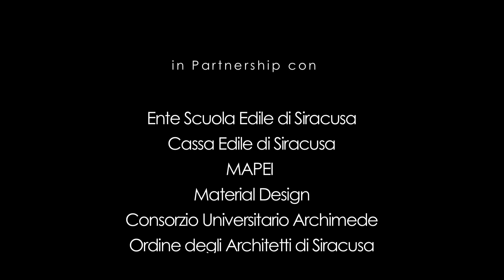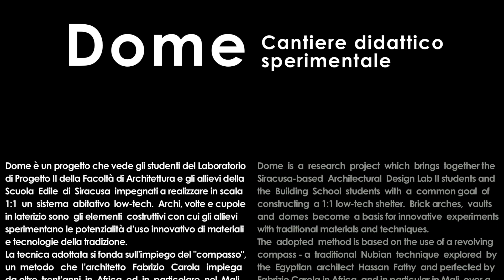DOME Cupole per Abitare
Dome. Opera realizza nell'ambito del cantiere didattico sperimentale 2011 dagli studenti del Laboratorio di Progetto II - Facoltà di Architettura - e dagli allievi della Scuola Edile di Siracusa. Archi, volte e cupole in laterizio sono gli elementi costruttivi con cui gli allievi sperimentano le potenzialità d'uso innovativo di materiali e tecnologie della tradizione facendo propria l'esperienza africana di Fabrizio Carola.

☀️ Abbonamento Mercurio: 2 € al mese
☀️ Abbonamento Venere: 5 € al mese
☀️ Abbonamento Luna: 10 € al mese
☀️ Abbonamento Sole: 25 € al mese